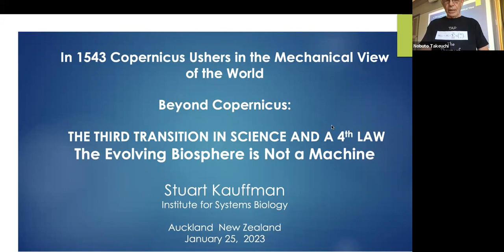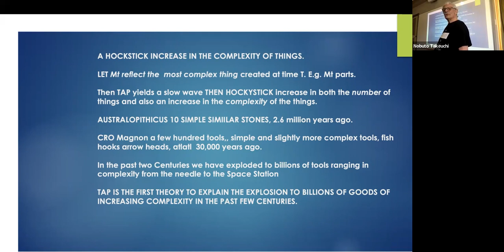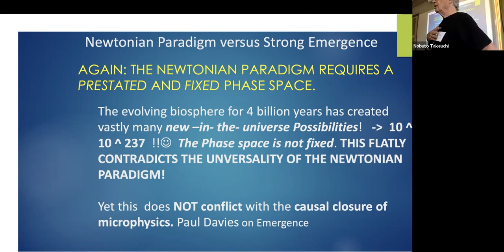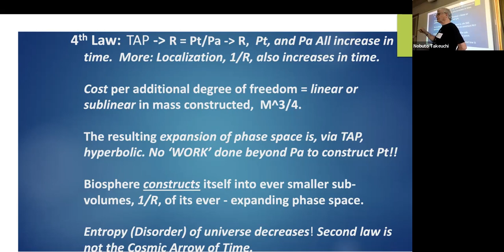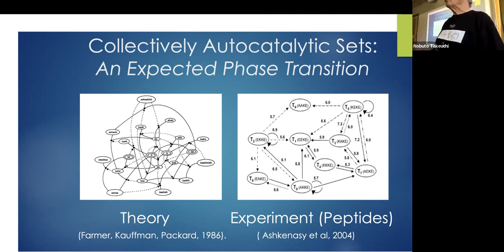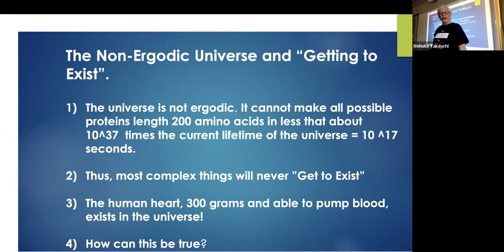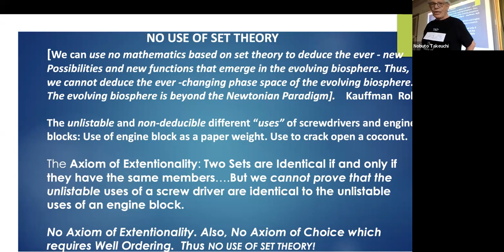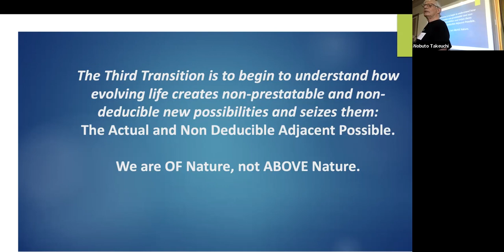Stuart Kauffman: The 3rd Transition in Science and a 4th law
A seminar given by Stuart Kauffman in Auckland on January 26, 2023, titled "Beyond Copernicus: The third transition in Science and a fourth law - The Evolving Biosphere is not a Machine." The video quality is poor as it was recorded with a laptop in an ad hoc manner.